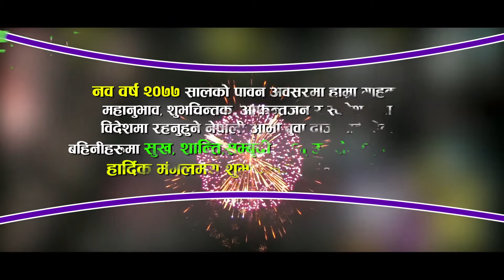Lumbini Polyclinic 2077 Shubhakamana